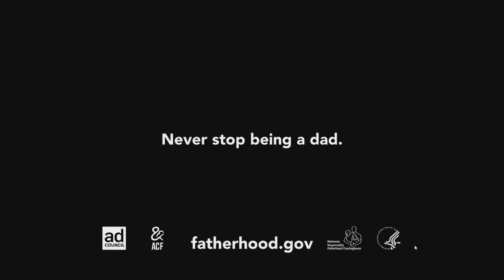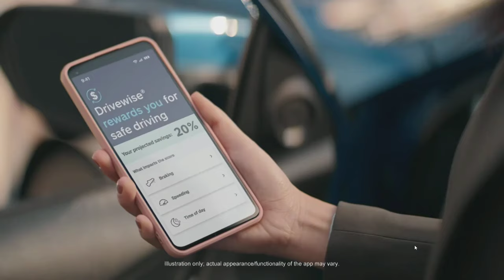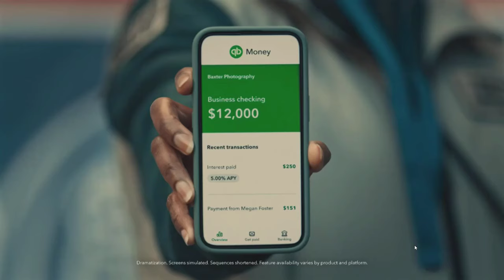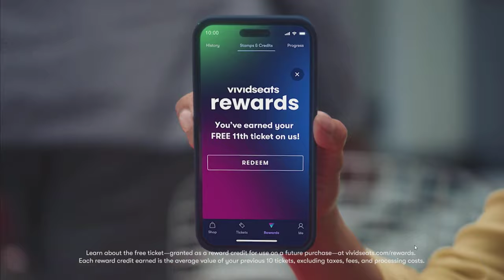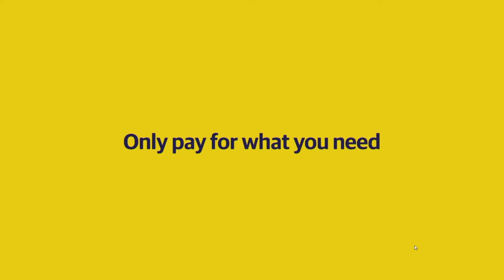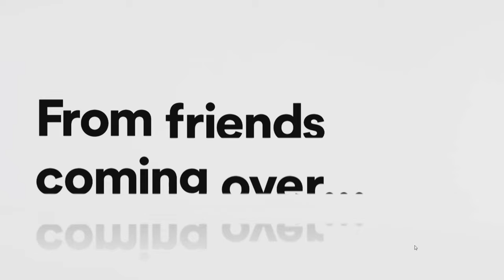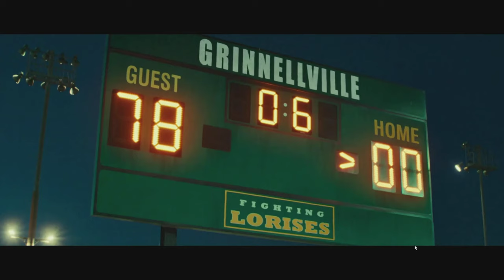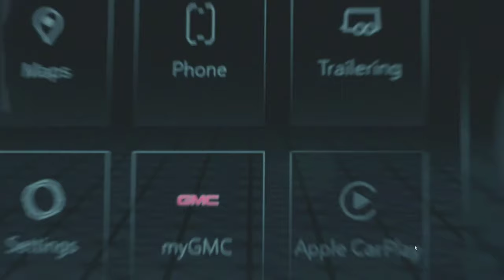Lipscomb vs. Florida State Full Game Replay | 2023-24 ACC Men’s Basketball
The Florida State Seminoles suffered a tough loss to the Lipscomb Bisons, 78-75. Leonard Hamilton's crew battled back from a 21-point 2nd-half deficit to make it a close game, but ran out of gas late. Will Pruitt led all scorers with 24 points while Jamir Watkins led the Seminoles with 19 points 6 rebounds and 2 blocks in the loss.